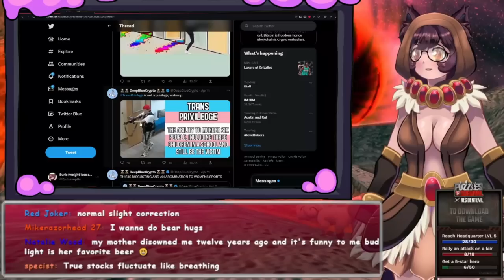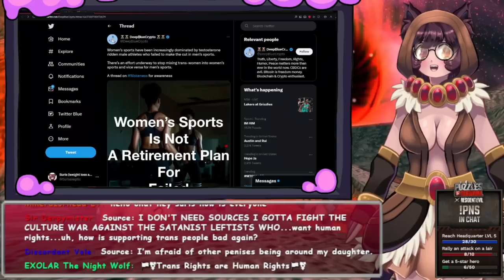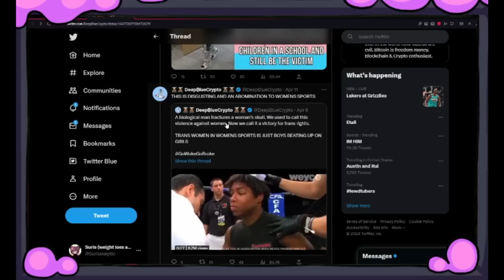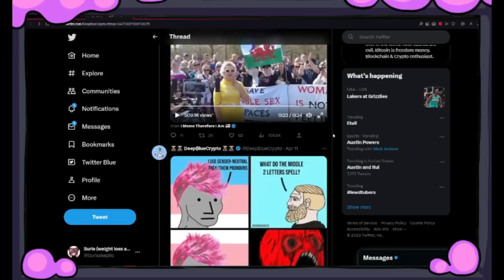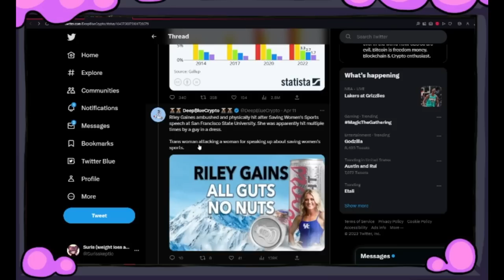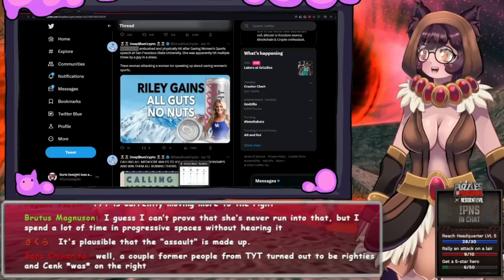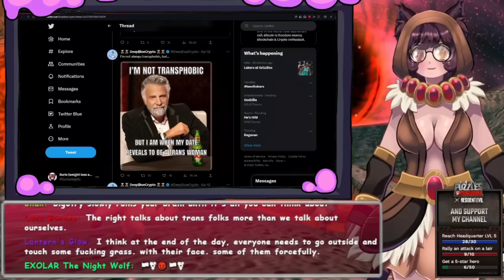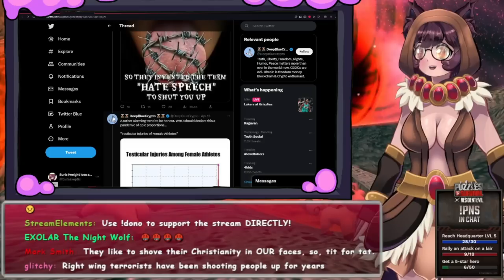The WORST Anti Trans Thread On Twitter